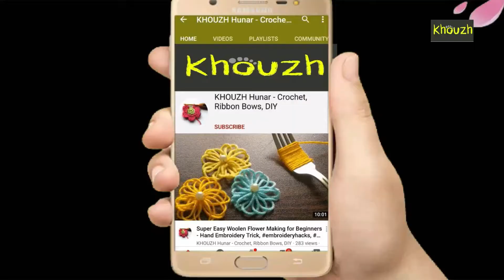DIY crafts - How to Make Bow out of ribbon/ Ribbon Hair Bow Tutorial // DIY beauty and easy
Please click on this link to watch another tutorial of the same video which is published based on viewers' feedback

Make Hair Bow. Do It Yourself! It's quick and easy! Free and Fun to make it!
 Enjoy, Learn Tutorial for a Classic Ribbon Bow. Bow for your baby, Bow for your Dress, Tutu Bow, Accessories Bow; Bow Tie; Ribbon bow;
Make Bow.
Make Ribbon Bow with just one piece of Ribbon, a thread and needle, 25"=30 cm ribbon length, scissors.

Through this video you will learn to make a very simple bow but the cutest double bow which you can use for multi purposes.
You can stitch this ribbon bow with any accessories and make amazing Bow products such as::
Bow cap,
Bow Baby Sandals
Bow Booties
Bow Feeder Covers
Bow Cushions
Bow T Shirts
Bow Clothing
Bow Sweaters
Bow Frocks
Bow baby accessories
Bow Dress,
Tutu Bow,
Bow Jewelry;
Bow Tie;
Ribbon bow; Make Bow. This amazingly made bow can give a new look to any wearable. Watch this easy bow tutorial till the end to enjoy how to make it and how beautifully look of this bow adds to your accessories  and make the stuff stylish than ever.

Do It Yourself! It's quick and easy! Free and Fun to make it!

Enjoy, Learn Tutorial for a Classic Ribbon Bow. Make Ribbon Bow with just one piece of Ribbon, which is 38MM wide ribbon, use scissors and glue gun to make it.

In order to be a part of our Crochet WhatsApp group + DIY WhatsApp Group, please join us by clicking on this